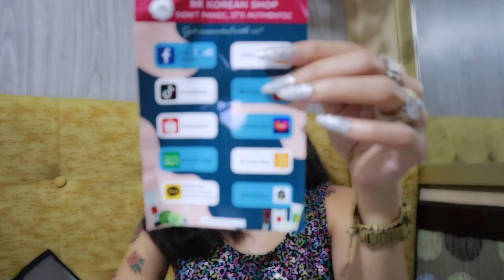KOREAN SKIN CARE HAUL